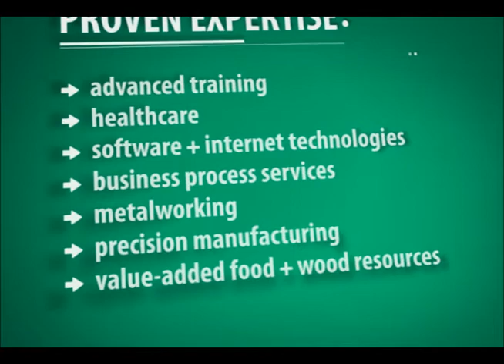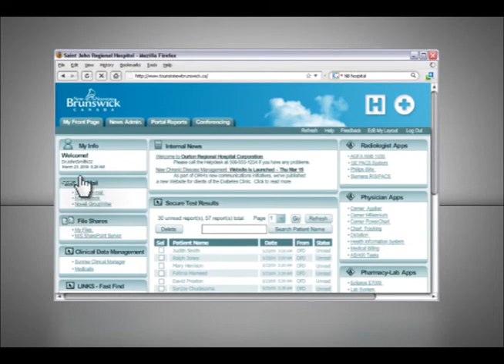Business New Brunswick SEUS Video